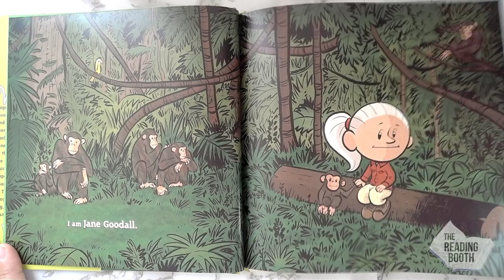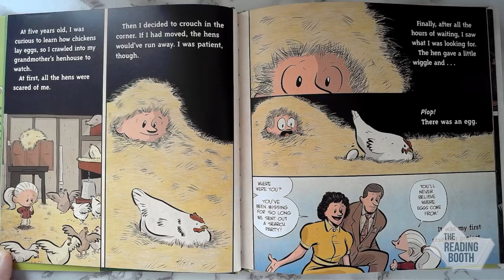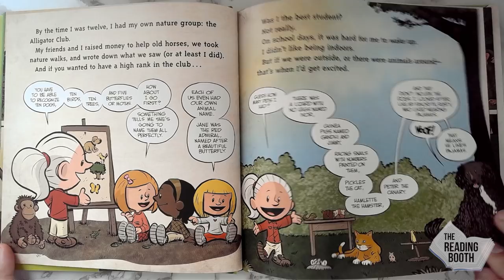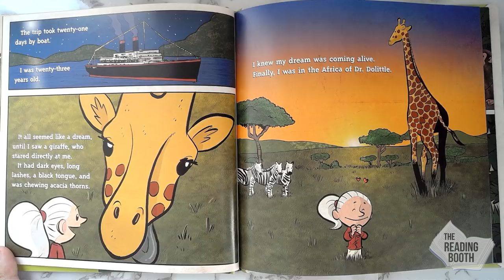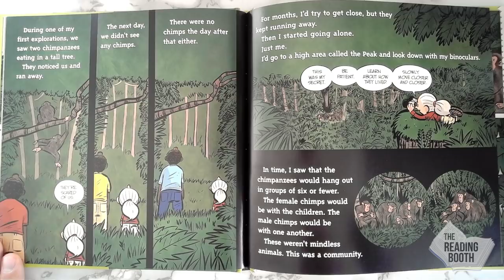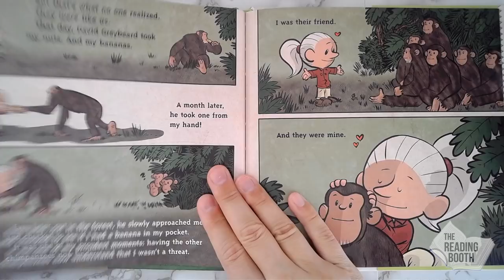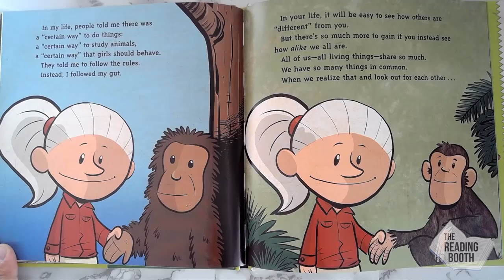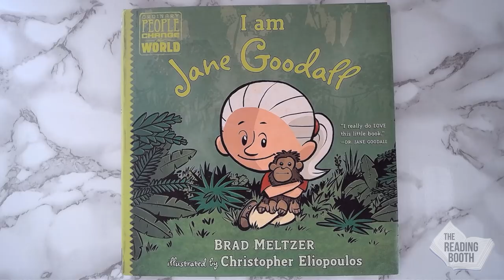I am Jane Goodall by Brad Meltzer, illust. by C.Eliopoulos | Read Aloud for Kids | The Reading Booth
I am Jane Goodall written by Brad Meltzer, illustrated by Christopher Eliopoulous | Read Aloud for Kids | The Reading Booth

Book Description (from the author): NONFICTION - We can all be heroes. That’s the inspiring message of this New York Times bestselling picture book biography series from historian and author Brad Meltzer. This tenth book in the series features Jane Goodall, the scientist and conservationist who is famous for her work with chimpanzees.

Use this book to teach readers about: Being caring, having character, feminism,  respect for animals

Reading level age range (approximate): Third Grade
Fountas and Pinnell (F&P) Reading Level: O